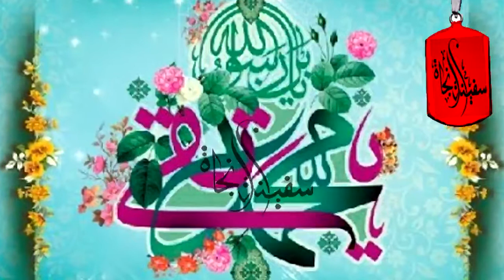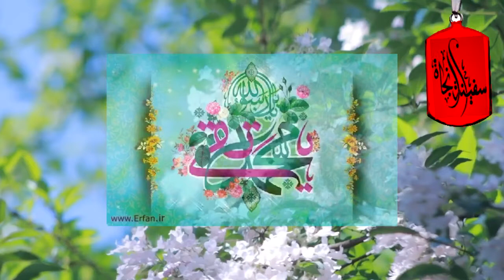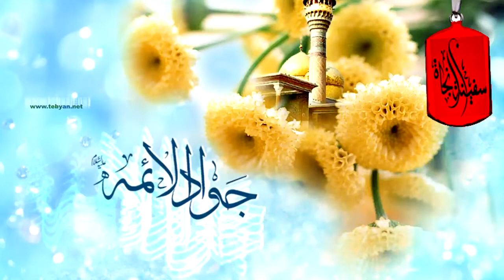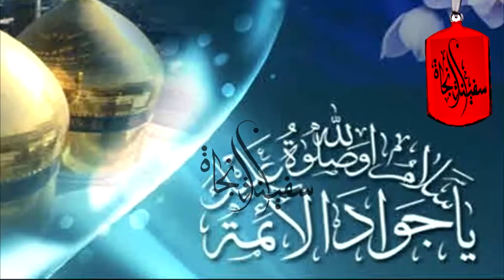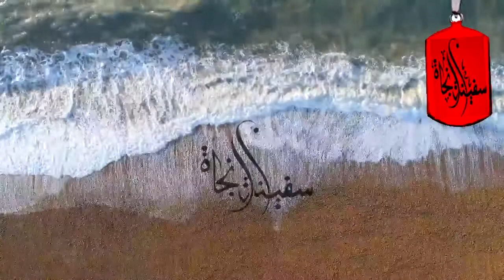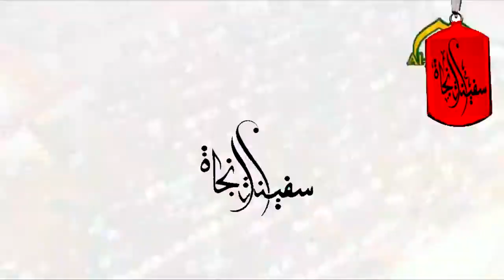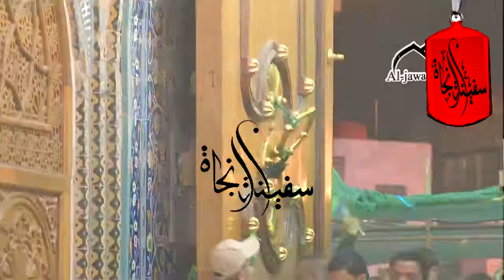Hazrat Imam Muhammad Taqi Documentary | Muhammad Taqi Jawad Son Of Imam Raza | Imam Taqi Shahadat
Hazrat Imam Muhammad Taqi  Documentary || Muhammad Taqi Jawad Son Of Imam Raza || Biography of Imam
IN this video we  are going to tell you about
Muhammad ibn Ali al-Jawwad was the ninth of the Twelve Imams and a descendant of Muhammad. He was also called Abu Ja'far, Ibn al-Ridha; al-Jawwād and al-Taqī. His role is celebrated by the largest branch of Shia Islam, the Athnā‘ashariyyah branch.